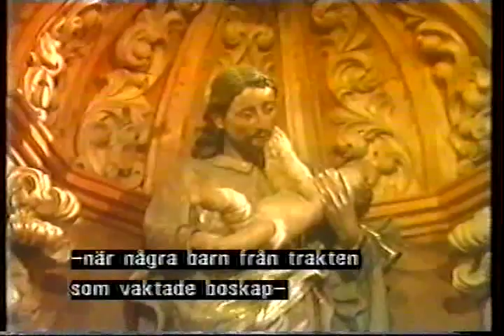Misa Criolla med Carreras 4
The making of the recording of Misa Criolla by Ariel Ramirez. José Carreras, tenor